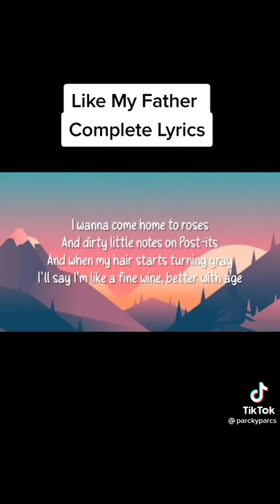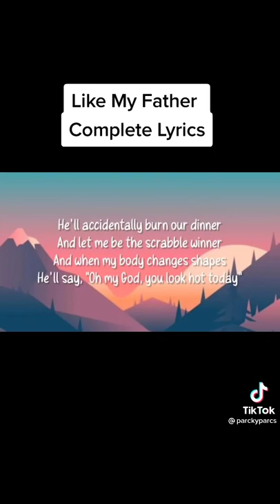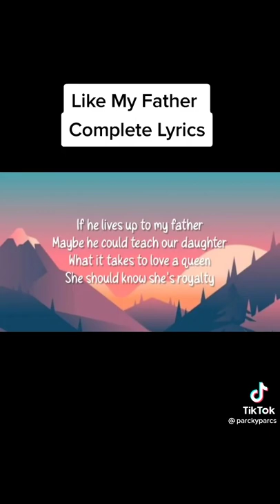like my father by jax